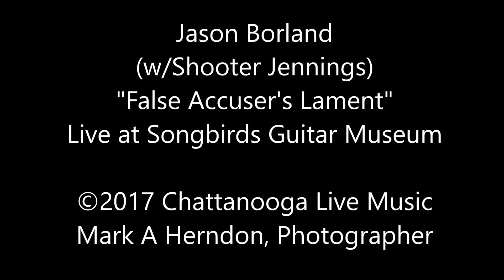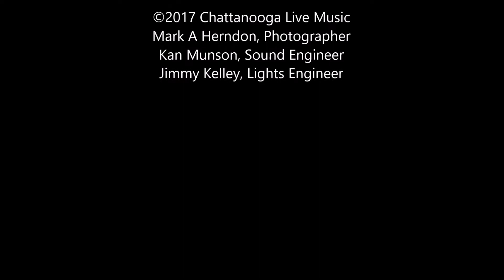Jason Borland - False Accuser's Lament - Chattanooga Live Music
Jason Borland - False Accuser's Lament  (JBorland)
(w/Shooter Jennings / guitar)
Live at Songbirds Guitar Museum
Kan Munson, Sound Engineer
Jimmy Kelley, Lights Engineer